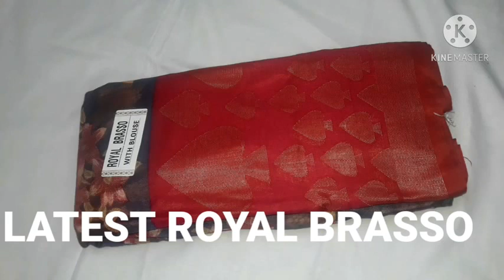LATEST ROYAL BRASSO SAREE COLLECTIONS//28.10.2020